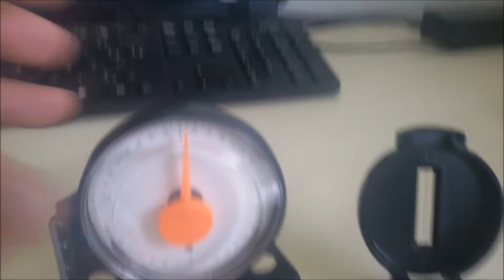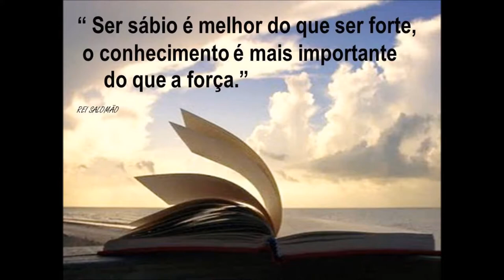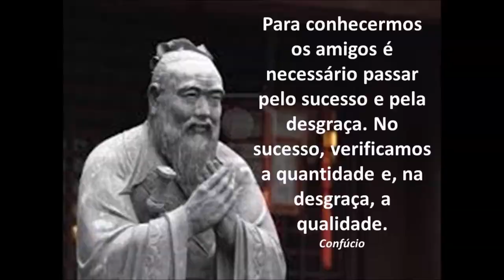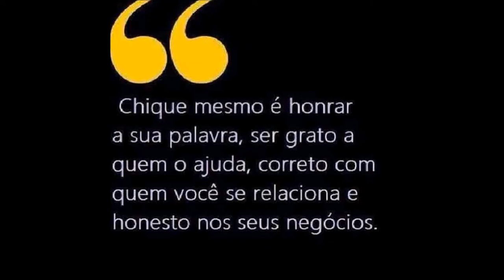AJUSTES DE TILT E AZIMUTES PRECISÃO E QUALIDADE SERGTECH SERGTEC